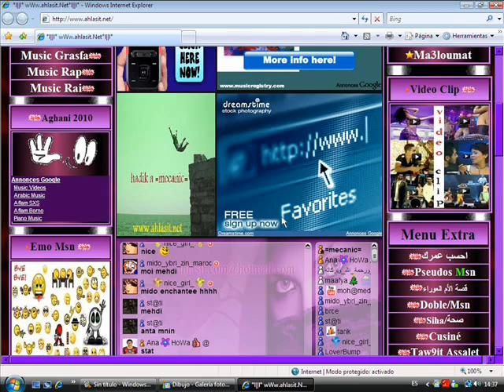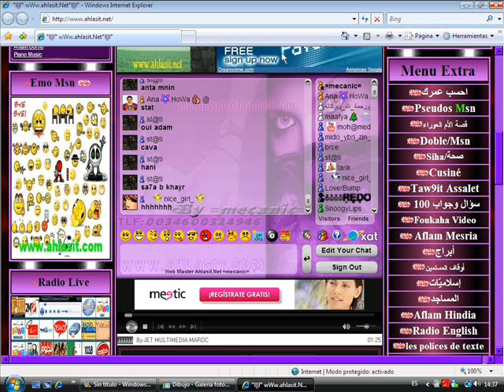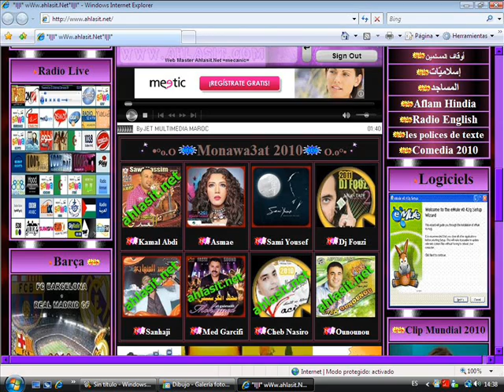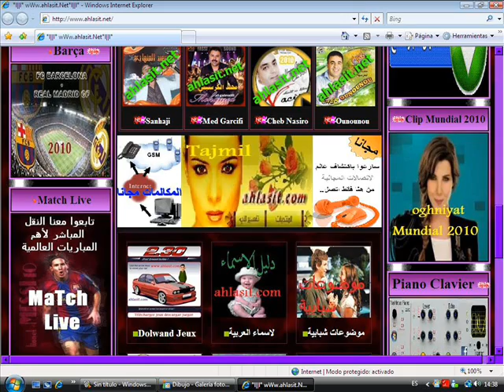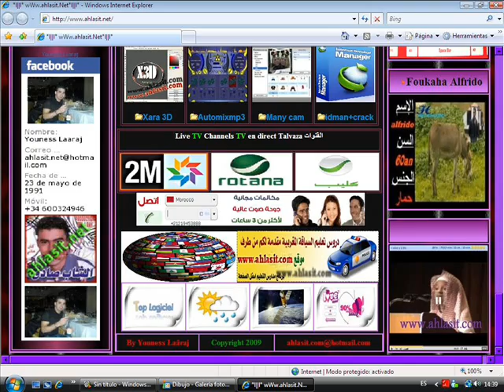aghani 2011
MusicRai Music Watra
Music Ray 3robi
Music Charki
Music Classic
Music Gharbi
Music Variete
Music Rap
Music Chlouh
Music Gnawa
Music Amdah
Music Enfants
Music Dj
Music Hindien
Music Fokaha
Music Films
Music Mariage
Mobile Song
Music Koora